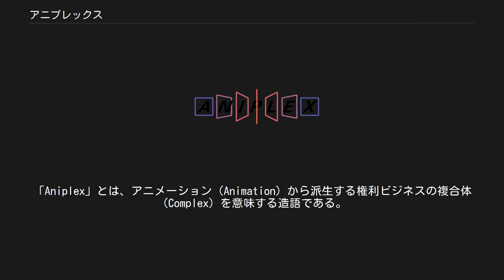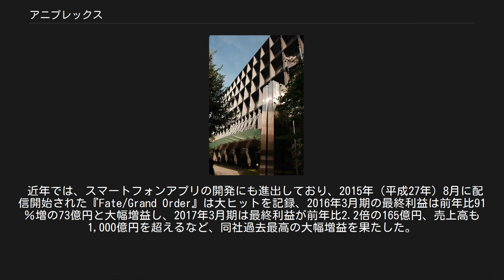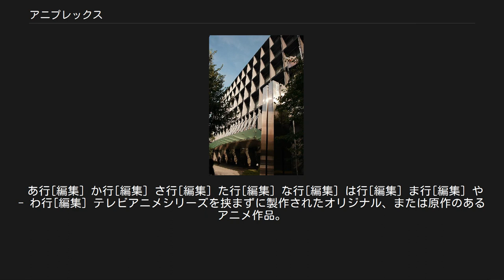アニプレックス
アニメソング・レーベル
ソニー 」 ソニー・ミュージックエンタテインメント (日本) 」 アニプレックス 株式会社アニプレックス（英: Aniplex Inc.、略称：ANX、アニプレ）は、アニメーションを主とした映像作品の企画・製作および販売・映画配給、ソーシャルゲームの企画・製作を主な事業内容とする日本の企業。
ソニー・ミュージックエンタテインメント（SMEJ）の子会社。
日本動画協会、日本映像ソフト協会正会員。
 1995年（平成7年）9月、ソニー・ピクチャーズ エンタテインメント（SPEJ）の子会社として株式会社SPE・ミュージックパブリッシングの商号で設立。
 1997年（平成9年）1月にSMEJが資本参加し、株式会社SPE・ビジュアルワークスに商号を変更、ソニーミュージックグループのアーティストビデオ以外の映像作品を当社に集約。
以後、特にアニメーションに注力することになった。
2001年（平成13年）1月にはSMEJの完全子会社となり、商号も株式会社SME・ビジュアルワークスに変更した。
 2003年（平成15年）4月、SMEJから当社を含む非音楽分野をソニー・カルチャーエンタテインメント（後の2006年（平成18年）12月に、SMEJに吸収合併される）として分離するのに伴い、商号を株式会社アニプレックスに変更。
「Aniplex」とは、アニメーション（Animation）から派生する権利ビジネスの複合体（Complex）を意味する造語である。
 また、分離した当時のアニプレックスはヒット作品に恵まれず、経営的にも非常に苦しい状況であった。
当時社長であった夏目公一朗（現KADOKAWA戦略アドバイザー）は、この苦境を打開するために、大手アニメ制作会社サンライズでガンダムシリーズをはじめとした様々なヒット作品を手掛け、当時フリーのプロデューサーとして活躍していた植田益朗を招き入れた。
植田は様々な作品を手掛けた後、同社社長や「A-1 Pictures」の社長を歴任した。
 2005年（平成17年）には東京都杉並区に「株式会社A-1 Pictures」を設立してビデオメーカーながらアニメーションの実制作へも進出した。
 近年では、スマートフォンアプリの開発にも進出しており、2015年（平成27年）8月に配信開始された『Fate/Grand Order』は大ヒットを記録、2016年3月期の最終利益は前年比91％増の73億円と大幅増益し、2017年3月期は最終利益が前年比2.2倍の165億円、売上高も1,000億円を超えるなど、同社過去最高の大幅増益を果たした。
 テレビアニメから派生した劇場版（アニメーション映画）なども含む。
 あ行[編集] か行[編集] さ行[編集] た行[編集] な行[編集] は行[編集] ま行[編集] や - わ行[編集] テレビアニメシリーズを挟まずに製作されたオリジナル、または原作のあるアニメ作品。
 テレビアニメシリーズを挟まずに製作されたオリジナル、または原作のあるアニメ作品。
特記のない限りは製作委員会出資・もしくは製作参加の作品。
 実質的な販売元はソニー・ミュージックマーケティング（旧ソニー・ミュージックディストリビューション / 〜2019年3月31日）→ソニー・ミュージックソリューションズ（旧ソニー・ミュージックコミュニケーションズ / 2019年4月1日〜）。
 以下のアプリは子会社のQuatro A（旧社名：番町製作所、Aniplex Mobile）が運営 主に以下の会社が制作したゲームミュージックを発売。